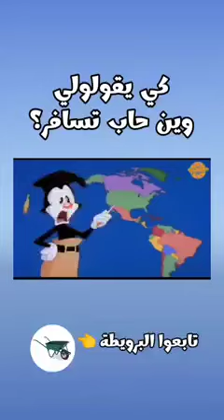أغنية دول العالم سبيستون